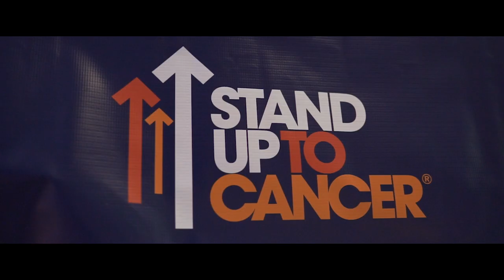UPPER DECK GOLF - OFFICIAL VIDEO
Play an epic round of golf inside your favorite stadium!  Upper Deck Golf is a once in a lifetime golfing experience inside the most legendary stadiums and ballparks across the country!  Enjoy a VIP experience while hitting tee shots from the upper deck throughout the stadium, down to custom greens on the field below.  You’ll start and end your round at the clubhouse festival inside the stadium with great music, cold beers, food and multiple golfing challenges for you and your friends.

Book your tee time today to experience the UPPER DECK!